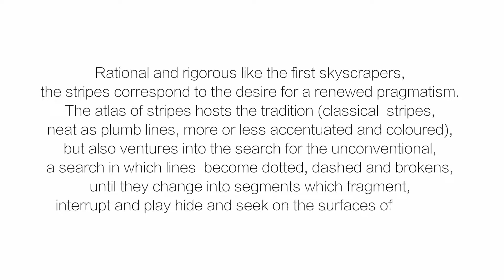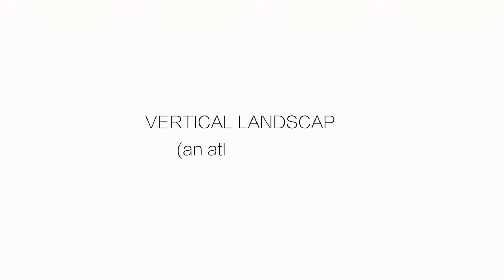Reda1865 fabrics collection - Vertical Landscape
Mensuit Fabric Collection from Reda1865 inspirated by Vertical Landscapes

The atlas of stripes hosts the tradition, but also ventures into search for the unconventional, which lines become dotted, dashed and broken.